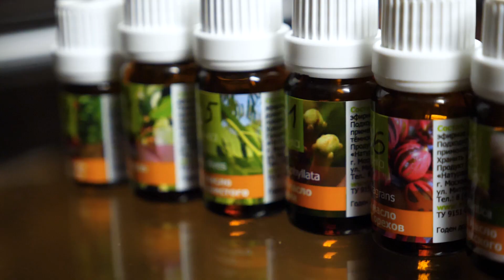Какие ароматы пряностей и специй встречаются в вине?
Руководитель Школы сомелье WineState Владимир Косенко рассказывает про ароматы специй и пряностей, которые можно встретить в красном вине. Узнайте, как научиться различать их в винах, которые вы пьете чаще всего!

Сохраняйте шпаргалку:
Сладкие пряности – корица, гвоздика, имбирь, мускатный орех, ваниль
Острые пряности – черный или белый перец, можжевельник, лакрица
Растительные – эвкалипт, мята, фенхель, укроп, лаванда

Ноты сладких пряностей обычно придает красным винам бочковая выдержка. Вы легко почувствуете их в зрелом бордо или винах Риохи. Острые и растительные ароматы – следствие сортовых особенностей винограда. Например, для гренаша и шираза характерны черный перец и лакрица, а для неббиоло (вина бароло и барбареско) будут типичны тмин, мята и бальзамик.

Хотите научиться различать ароматы пряностей в вине? Приходите на лекцию-дегустацию «Колесо ароматов» в Школе WineState